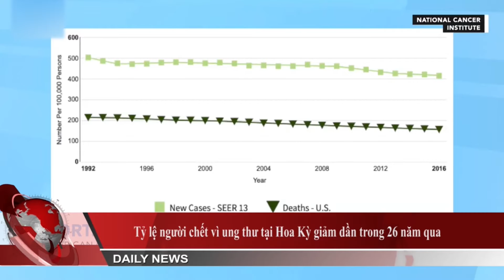Tỷ lệ người chết vì ung thư tại Hoa Kỳ giảm dần trong 26 năm qua